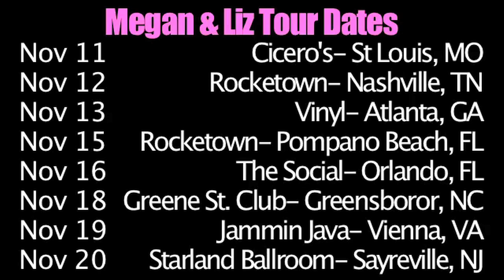Megan and Liz Tour Update... and 'It's Christmas Time' preview! | MeganandLiz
Where Does The Love Go? OUT NOW

About MeganandLiz:
Welcome to Megan and Liz Official YouTube Channel! We sing covers of your favorite songs, create our own music and we’re here to share it all with you guys!

Love,
M&L